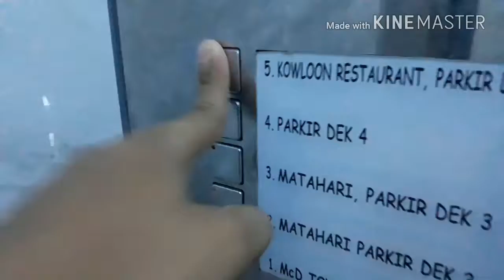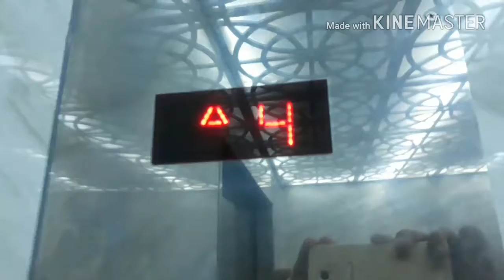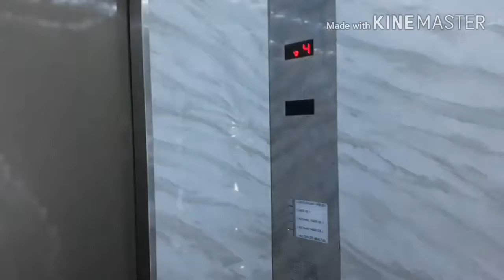Thyssen Elevator @ Plaza Surabaya ( Delta Plaza )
This elevator has unique classic leveling
Jump start and Hard stop
Lucky, I'm can record Impact Cam
Floor Serve : 1, 2, 3, 4, 5 ( 5 Floors )
Capacity: ??? ( Not Shown )
Camera : Samsung Galaxy J7 Prime